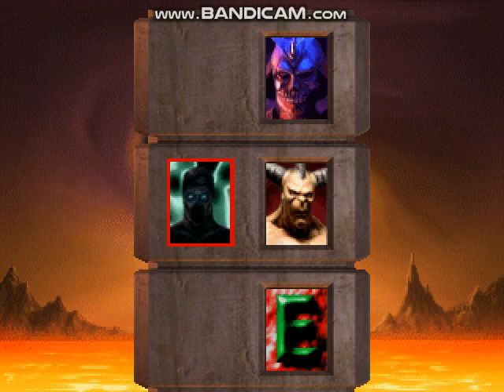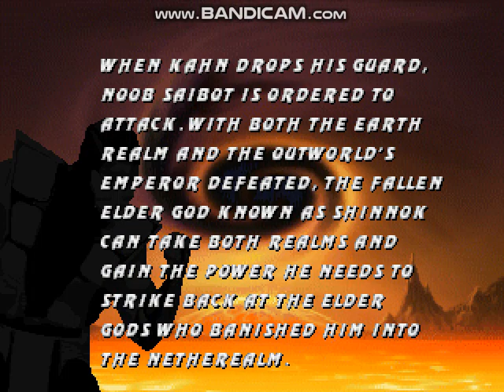Mortal Kombat Trilogy (Sega Saturn) Noob Saibot Playthrough